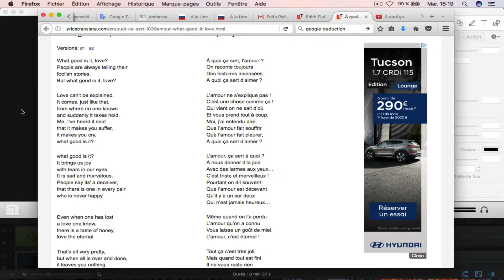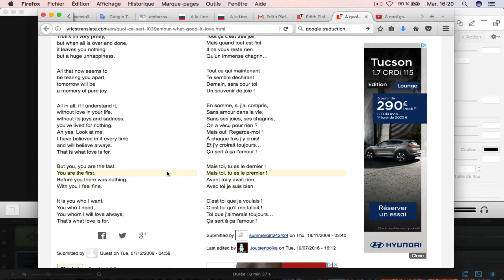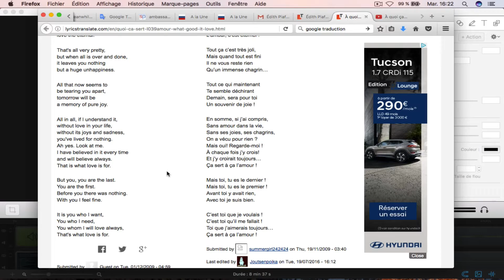French to English: Piaf's song [14/28]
[FR]

Durant le mois de février je me suis lancé le défi de faire une vidéo par jour pour proposer des cours d’anglais pour locuteurs francophones.

Mes autres projets durant ce mois de février :
- 1 vidéo par jour pour apprendre les mathématiques de base en anglais
- 1 vidéo par jour pour apprendre le langage de programmation Emacs Lisp

POURQUOI ME SOUTENIR ?
1) PARCE QUE JE T'OFFRE DE L'EDUCATION GRATUITE
2) PARCE QUE JE T'OFFRE LA POSSIBILITE DE PARTICIPER
3) PARCE QUE JE T'OFFRE L'OPPORTUNITE DE DEVENIR UN POLYMATH

3) EN DONNANT TON AVIS DANS LES COMMENTAIRES OU PAR E-MAIL

[EN]

During the month of February I took the challenge to make a video a day to offer French courses for English speakers.

- 1 video a day in order to teach you Emacs Lisp programming

WHY SUPPORT ME?

1) BECAUSE I OFFER YOU FREE EDUCATION
2) BECAUSE I OFFER YOU THE POSSIBILITY TO PARTICIPATE
3) BECAUSE I OFFER YOU THE OPPORTUNITY TO BECOME A POLYMATH

3) BY GIVING YOUR OPINION IN THE COMMENTS OR BY E-MAIL